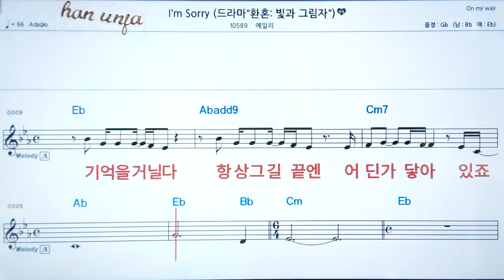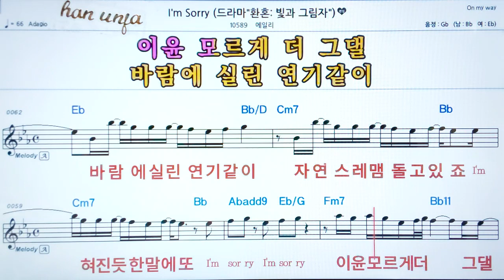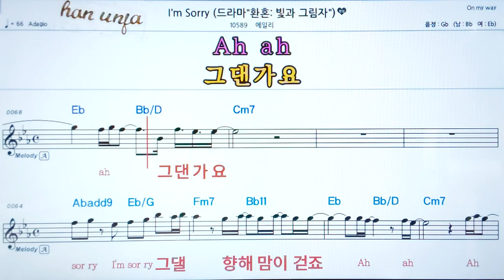💖I`m sorry/에일리👍코드,악보, 가사 ,Karaoke*카라오케 반주